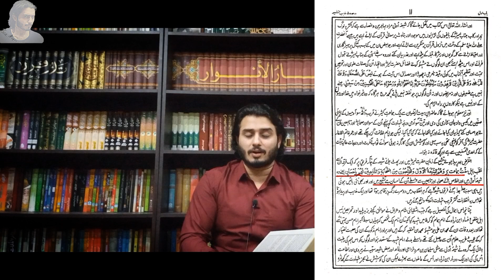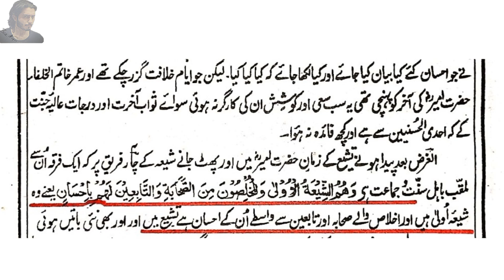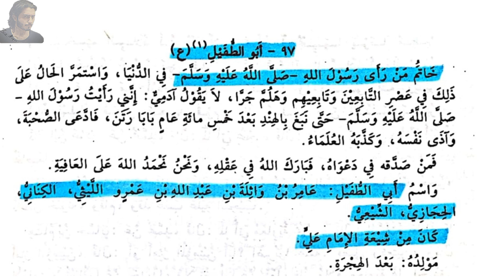Drama Firqa e Ishq Shia,sunni love story Shia mazhab kay khilaaf saazish nakam